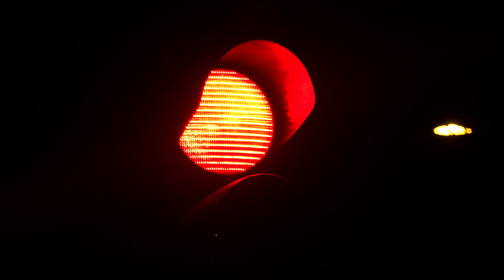Sample Sony HXR NX80